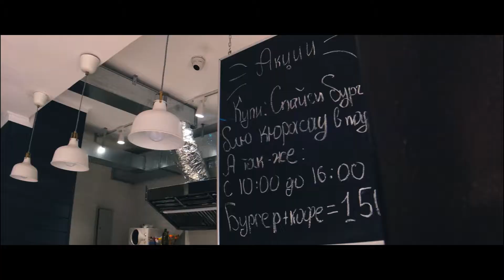Кофейня Meri's. Coffee cinematic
Ковейня Meri's.
Shoot on Iphone SE.
telephoto lens 65mm.
zhiyun smooth 4.
FilmocPro